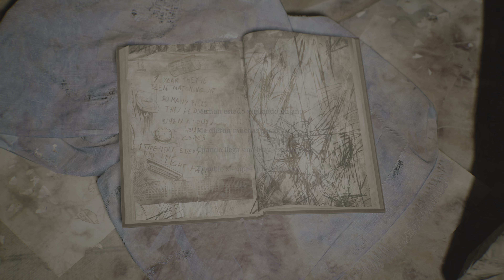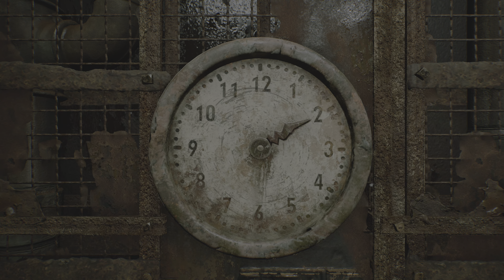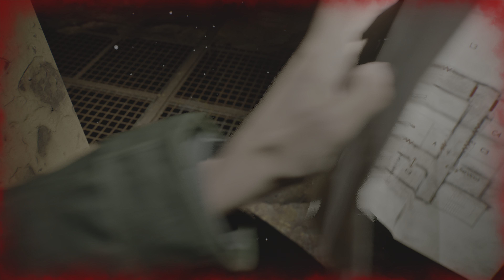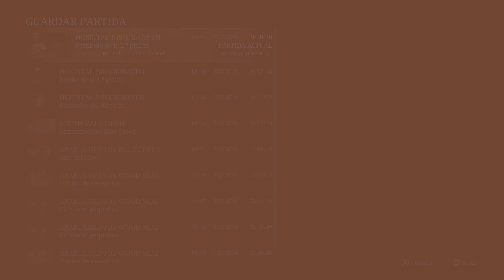SILENT HILL 2 -13 la llave del ojo